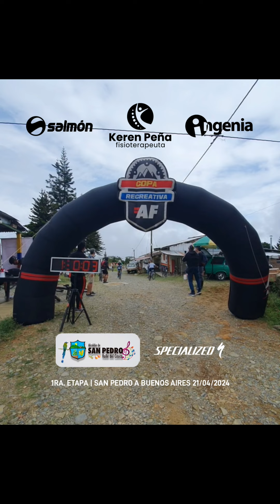COPA ACOFIS 2024 - 1a ETAPA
El pasado 21 de abril se realizó la 1a etapa d ela Copa Acofis 2024, participaron 143 deportistas en el recorrido que iniciaba en el Parque de la Alcaldía de San Pedro (Valle) y finalizaba en el corregimiento de Buenos Aires con un recorrido de 18.5 kms y 1.100 m de desnivel.